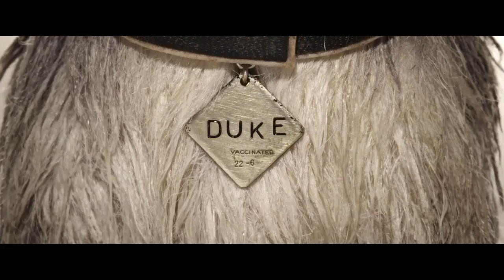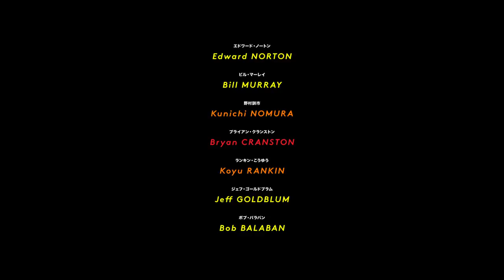Isle of Dogs Trailer #1 2018 Movieclips Trailers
Inscrever-se